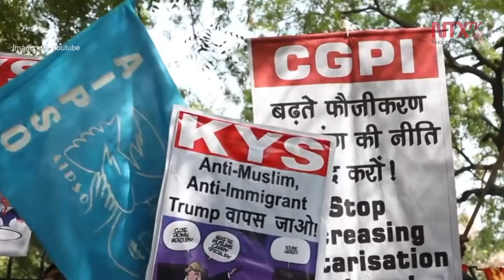Protestas violentas en India dejaron miles de desplazados: ONG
Las protestas violentas en Nueva Delhi,  India, de las últimas semanas han saturado los campamentos de auxilio ubicados en toda la ciudad, denunciaron organizaciones no gubernamentales.